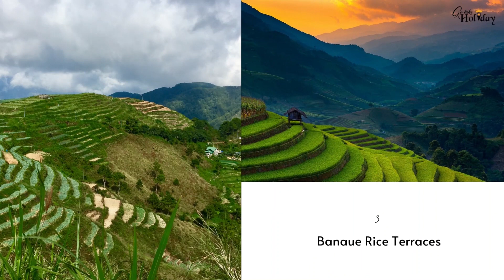Top 10 Things To Do In Philippines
Located in Southeast Asia, the Philippines is home to the most picturesque islands, sun-kissed beaches, and teeming megacities.

We decided to save you time by compiling the top things to do in Philippines on your next trip there.

Chapters
00:00 Introduction
00:37 Chocolate Hills
01:32 White Beach, Boracay
02:08 Banaue Rice Terraces
02:42 Manila
03:16 El Nido, Palawan
03:58 Puerto Princesa Subterranean River National Park
04:22 Mayon Valcano
04:44 Coron, Palawan Island
05:31 Siargao Island
06:05 Vigan

»»»NOTE : ALL THE IMAGES/VIDEOS SHOWN IN THE VIDEO BELONGS TO THE RESPECTED OWNERS AND NOT US..WE ARE NOT THE OWNER OF ANY FOOTAGES SHOWED IN THE VIDEO«««